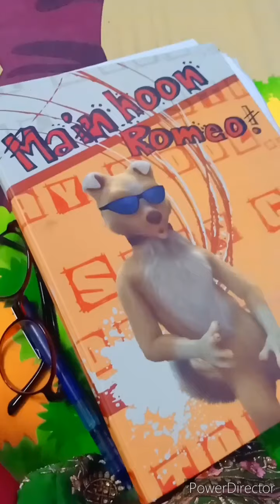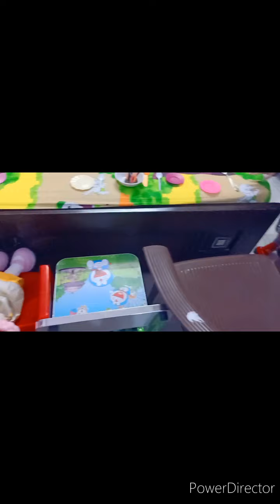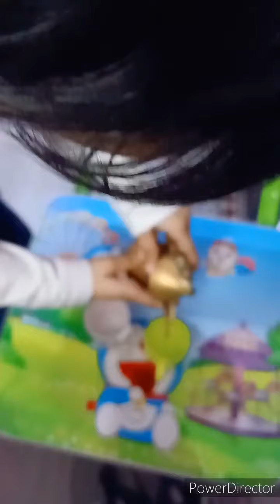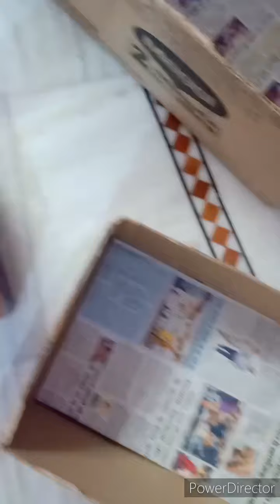Creative day.DIY toy rack ਇਹ ਸਮੇਂ ਦੀ ਸਹੀ ਵਰਤੋਂ ਕਰਦੇ ਹੋਏ ਬੱਚੇ ਨੂੰ ਜ਼ਿੰਮੇਦਾਰ ਤੇ ਸਮਝਦਾਰ ਬਣਾਉ